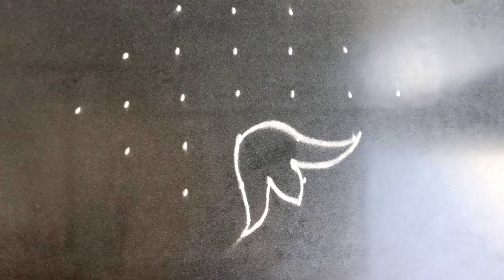7*1 Dots Beautiful Daily🌺 Rangoli Design Priya syama kamma